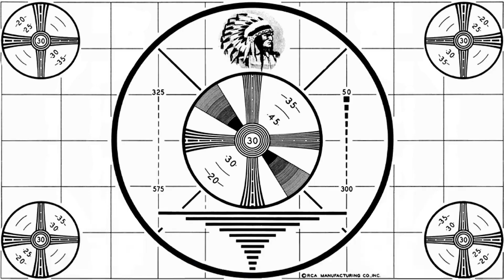This is my Nightmare 😱 // Prey (2017) // Let's Play Part 14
Prey was free on Epic Games Store on Dec 25, 2021.

The space station has been overrun by hostile aliens and you are now being hunted. As you dig into the dark secrets of Talos I and your own past, you must survive using the tools found on the station -- your wits, weapons, and mind-bending abilities. The fate of the Talos I and everyone aboard is in your hands.